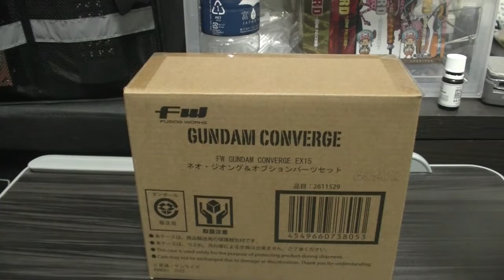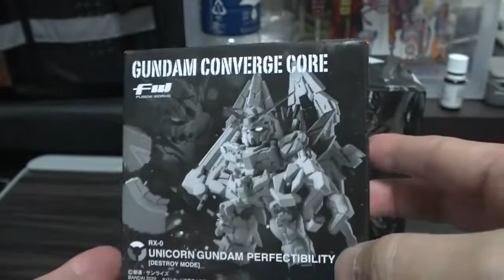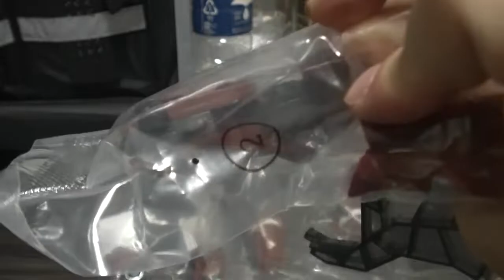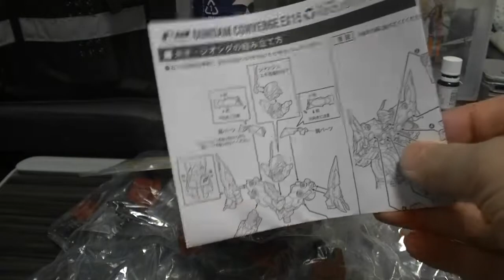ガンダムコンバージ プレミアムバンダイ限定 ユニコーンガンダム【ペルフェクティビリティ】 ネオジオング ２個開封します GUNDAM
( ^^) _旦~~